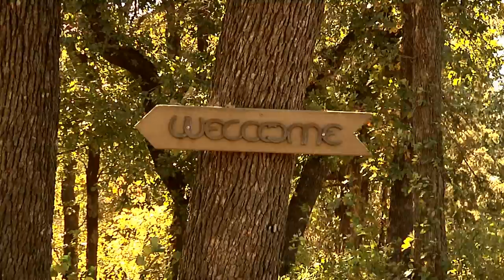Chaparral Retreat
Located near Roman Nose State Park in Watonga, the Chaparral Retreat & Guesthouse is a three-guestroom retreat offering a luxurious, quiet getaway. Guests of Chaparral Retreat & Guesthouse can enjoy bird watching, hiking under a canopy of shade or in an open meadow, or simply sitting on the patio or porch while enjoying sunrise or sunset.